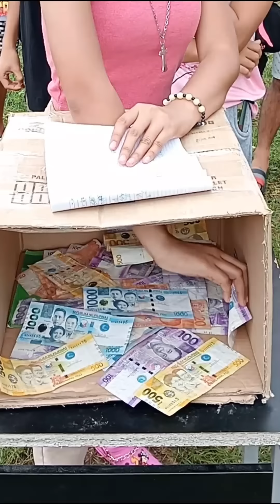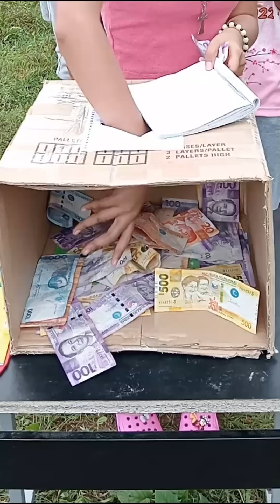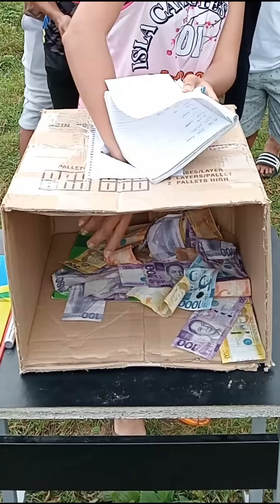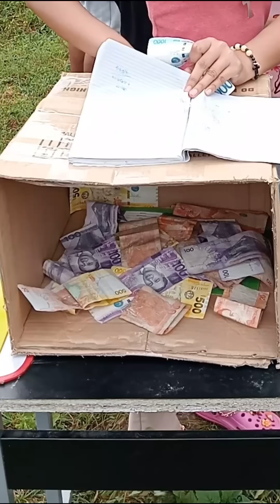Akala talaga namin Tinikling pa rin ang Pambansang Saya ng Pilipinas